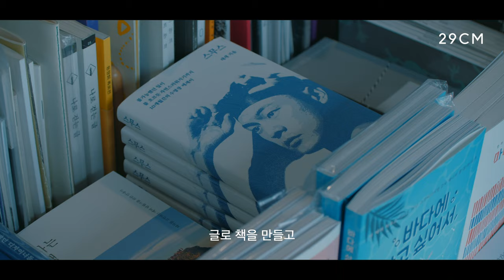[PT] 네이더스(NEITHERS) - 이진하, 태재, 백현진의 조금 긴 자기소개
‘Neither’(이도저도 아닌)와 그것의 복수형을
표현하기 위한 ‘-s’를 붙인 특이한 이름, ‘네이더스’.
그 이름과 범고래에 담긴 심오한 의미처럼,
간단한 말로 직업과 취미, 꿈을 설명하기 어려운
‘리얼 네이더스’들의 이야기와 네이더스 19AW 룩.